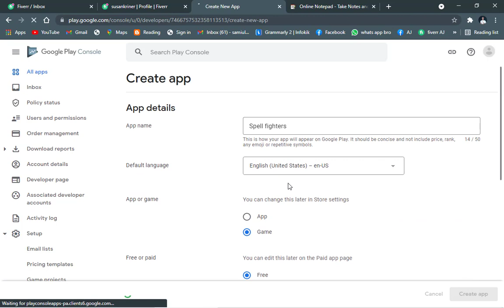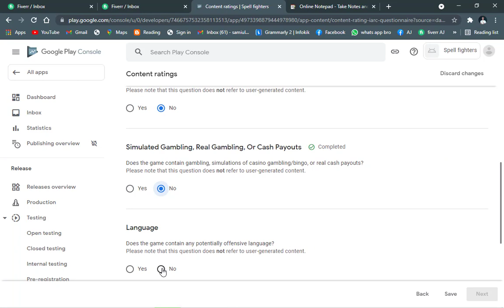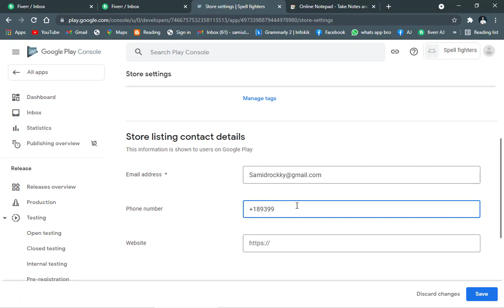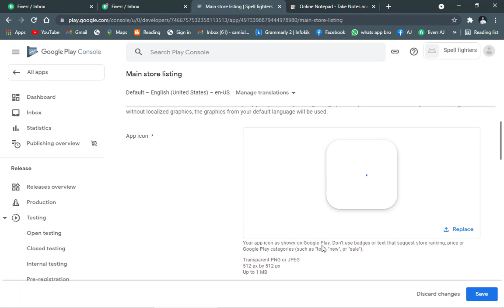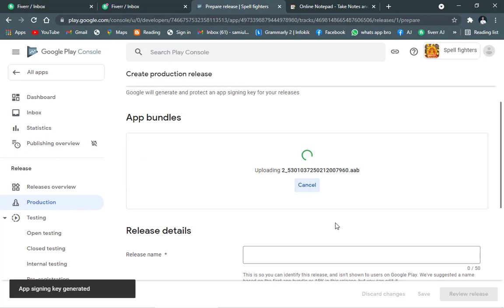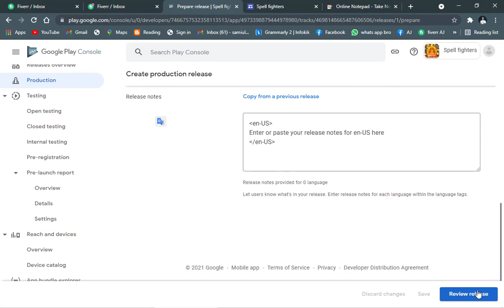How to Publish App on Play Store - Upload Android App on Google Play Store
In this video, We are going to Publish Android App on Google Play Store by using Google Play Console.
Details:
First We'll buy Google Play Console Account then we'll upload our App on Google Play Console (Google Developer Console). We'll generate a privacy policy for our as well. We will also see how to generate a signed APK file, which we need to upload an app to the Google Play Store. For this, you need to have an App ready for publishing. Open the project in the Android Studio once it is completely built. Follow these steps to generate a signed APK.

You can hire me to publish you'r app or if you don't have a play console.